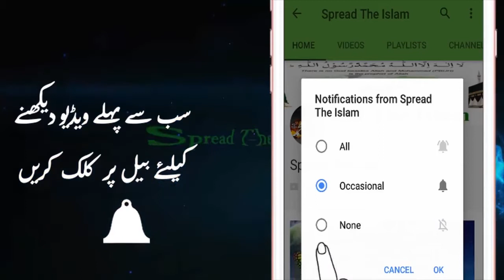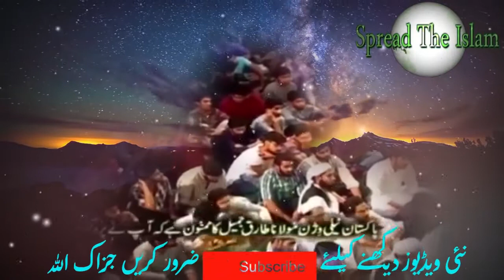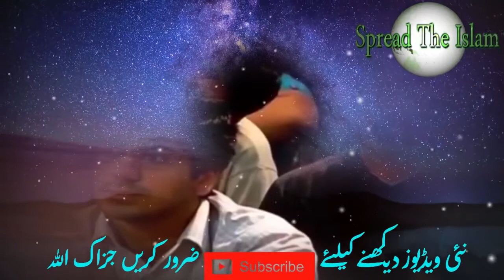Important Life Changing Stories Maulana Tariq Jameel Latest Bayan 2018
mportant Life Changing Stories Maulana Tariq Jameel Latest Bayan 2018